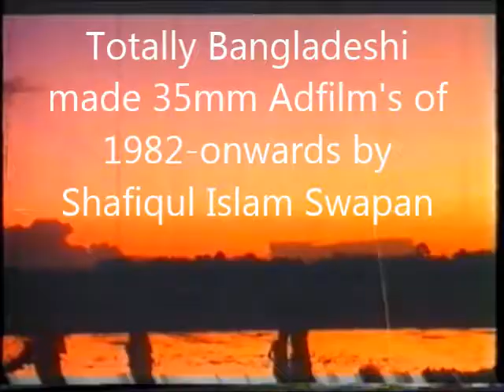Shafiqul Islam Swapan's Adfim Milners pump